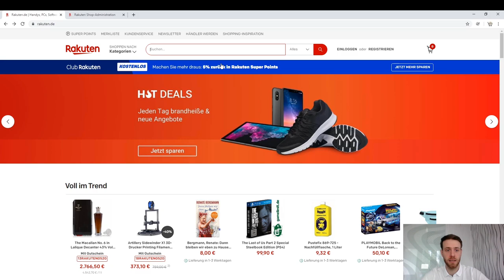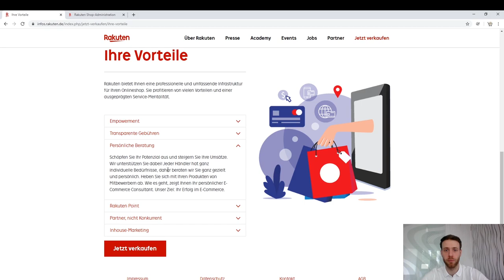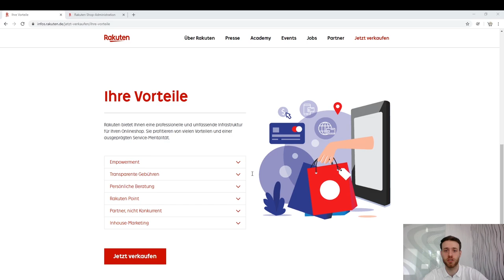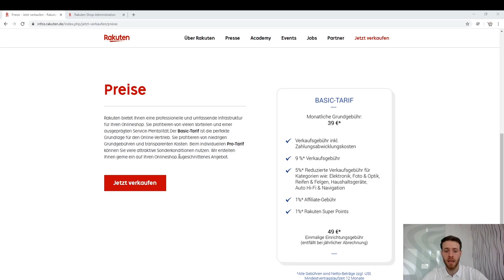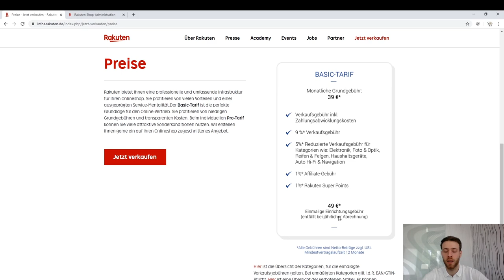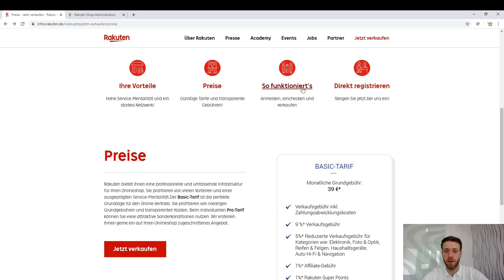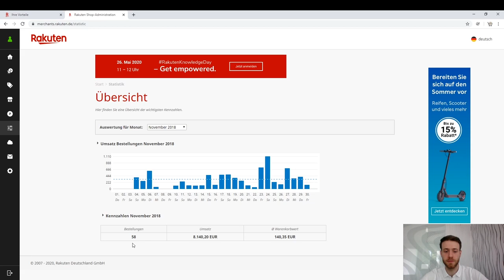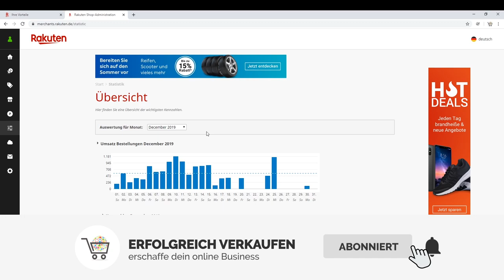Rakuten Marktplatz Deutschland - Lohnt sich das Verkaufen auf Rakuten.de ?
In diesem Video zeige ich dir die Vor- und Nachteile von Rakuten.de und ob es sich lohnt auch für dich auf dem Marktplatz deine Artikel zu listen.

Ich zeige dir das Backoffice von Rakuten und meine Umsatzzahlen die ich auf diesem Marktplatz bislang erwirtschaften konnte.

Wenn du schon länger Händler bist, lohnt es sich sicher den Marktplatz Rakuten.de auszuprobieren um die Reichweite deiner Artikel zu vergrößern.

Solltest du jedoch neu im Online Handel sein und bist auf der Suche nach einem geeigneten Marktplatz, dann rate ich dir von Rakuten.de ab.